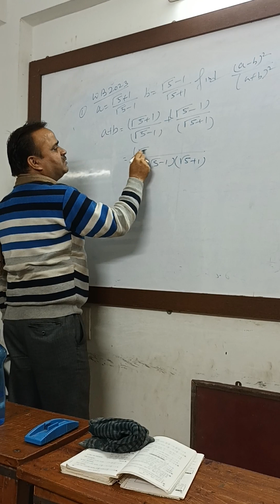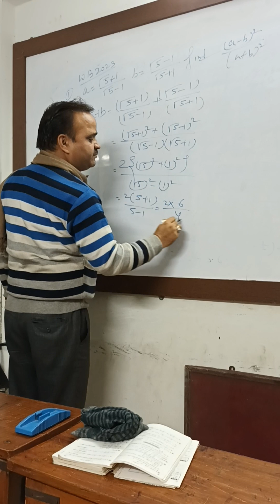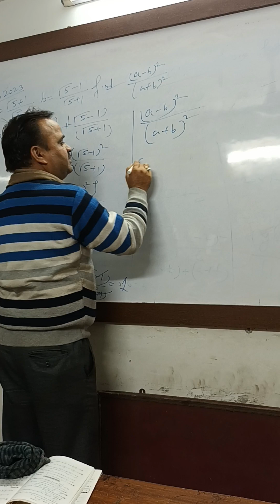W.B ,SURDS FOR 2023..